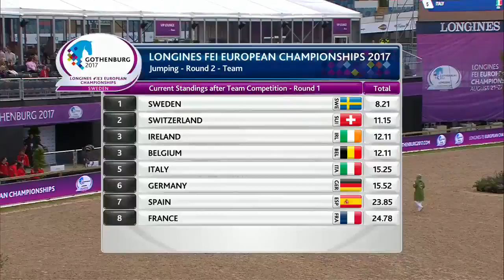Sweden tops the table after Day 2 | Longines FEI European Championships 2017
Could this be the golden championship of dreams for the host country? Sweden is the leading team and Peder Fredricson is topping the table individually. Check out the leading team of Day 2 - Jumping!